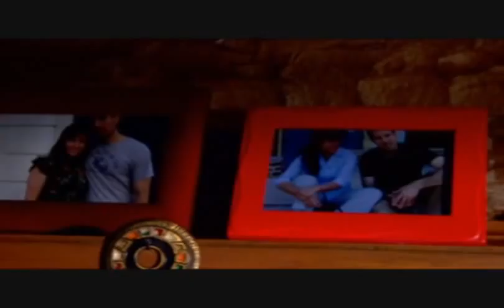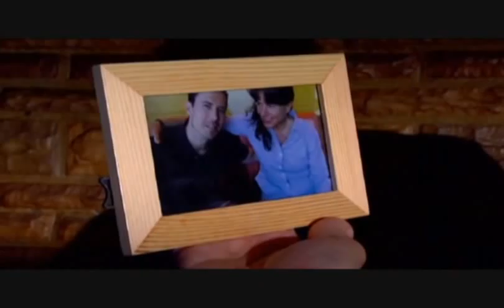Jeff Ragsdale starring in Ironic Odyssey